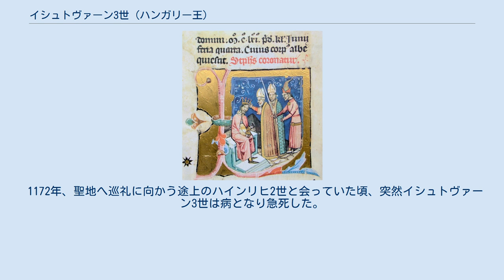イシュトヴァーン3世 (ハンガリー王)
イシュトヴァーン3世（III. István, 1147年 - 1172年3月4日）は、ハンガリー王国アールパード王朝の国王（在位：1162年 - 1172年）。
ゲーザ2世の長男。
母親はキエフ大公ムスチスラフ1世の娘エフロシニア。
 彼は早くに父より後継者使命を受け、10代で即位したが王座は盤石でなかった。
父の弟たち、ラースロー（ラースロー2世）とイシュトヴァーン（イシュトヴァーン4世）が、東ローマ帝国皇帝マヌエル1世コムネノスの庇護を受けてコンスタンティノープルで生きていたからである。
 1162年にイシュトヴァーン3世はエステルゴム大司教ルカスの手で王冠を受けた。
しかしまもなくして、マヌエル1世軍がハンガリーへ侵攻。
男系年長者相続制を支持する貴族らがラースロー支持に回ったことから、彼はポゾニー（現在のブラチスラヴァ）へ落ち延びた。
 イシュトヴァーン3世はルカスの元で宮廷を持つに過ぎなかった。
僭称者ラースロー2世の戴冠を遅らせたルカスは逮捕された。
1163年にラースローが急死すると、次の王にイシュトヴァーン4世が推された。
新王は妥協することなく東ローマ帝国の要求に従ったため、ハンガリー貴族の間に不満が広がった。
不満を抱いた族長ツザークらが反乱を起こすが、ほどなく鎮圧されてしまう。
 同じ頃、イシュトヴァーン3世は神聖ローマ皇帝フリードリヒ1世の援軍を受けて、1163年9月にセーケシュフェヘールヴァールで叔父イシュトヴァーン4世軍を撃破し彼を逮捕した。
彼は王位を取り戻すが、大司教ルカスの忠言に従い叔父を釈放。
イシュトヴァーン4世は東ローマ帝国へ亡命した。
 マヌエル1世コムネノスは、ハンガリーをまだあきらめていなかった。
彼はハンガリー南部へ兵を進めた。
しかし、イシュトヴァーン3世は皇帝軍の撃退に成功し、和睦を結んだ。
 1164年、再びマヌエル1世コムネノスは、ハンガリー王弟ベーラ公（のちのベーラ3世）が所有するクロアチアとダルマチアを狙い、遠征軍を派遣した。
ボヘミア王ヴラディスラフ1世、オーストリア公ハインリヒ2世、ハリイチ公ヤロスラフ1世の援軍を得たイシュトヴァーンは皇帝軍を迎え撃った。
ボヘミア王の仲介でイシュトヴァーン3世は皇帝と和睦を結び、セレームゼーグ（シルミア）を東ローマへ譲った。
 1165年初頭、セレームゼーグを再征服しポゾニー要塞を獲得したイシュトヴァーン3世だったが、マヌエル1世はすぐにこれらを奪還し、ボスニア、クロアチア、ダルマチアをも征服してしまった。
1166年、イシュトヴァーンはこれら失われた領土を再征服すべく遠征するが、失敗に終わった。
 1168年、オーストリア公ハインリヒ2世の娘アグネスと結婚。
義父となったハインリヒ2世軍の援軍は、ジモニー近郊で敗退する。
 イシュトヴァーン3世は、教会の所有する財産を使うことで東ローマ帝国との戦争を続行した。
これが原因となって大司教ルカスと対立し、彼は教会法で懲罰された。
また、彼はテンプル騎士団に対し、ハンガリー国内に領土を授けた。
 1172年、聖地へ巡礼に向かう途上のハインリヒ2世と会っていた頃、突然イシュトヴァーン3世は病となり急死した。
遺体はエステルゴムに埋葬された。